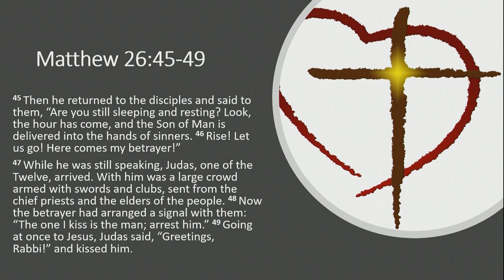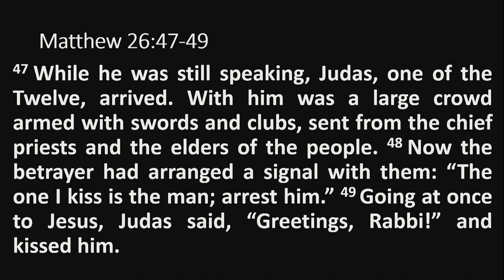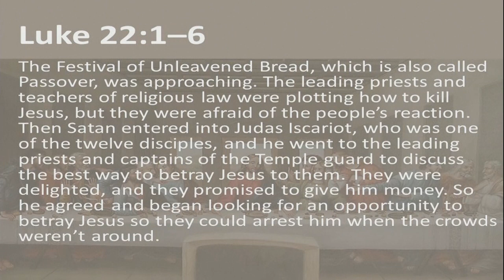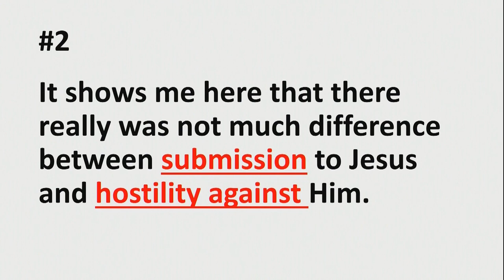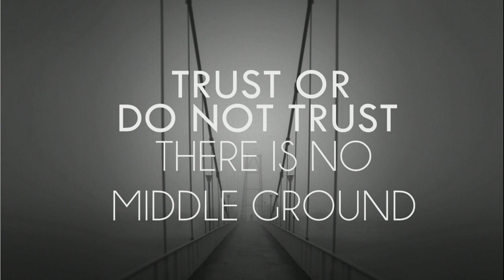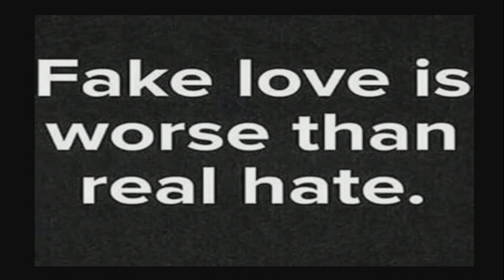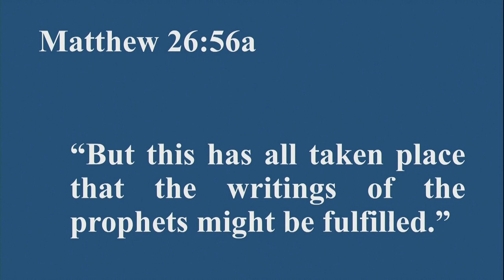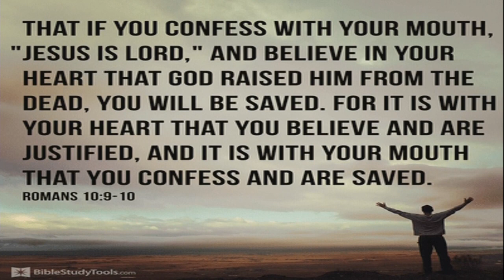Morning Worship - "The pain of Betrayal!" by Britt Farmer - 3/31/19